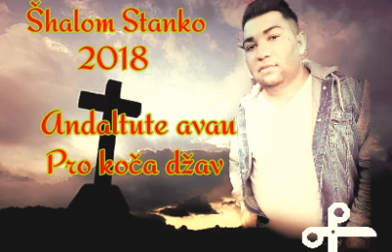Šhalom Stanko 2018 Andaltute avav pro khoča džav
Apoštolská cirkev Žehra Apoštolská cirkev Žehra